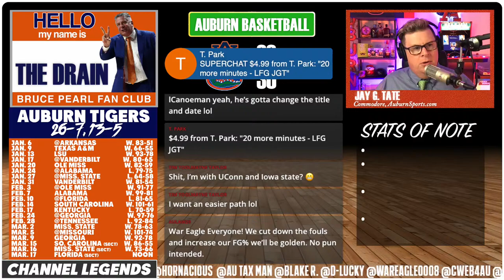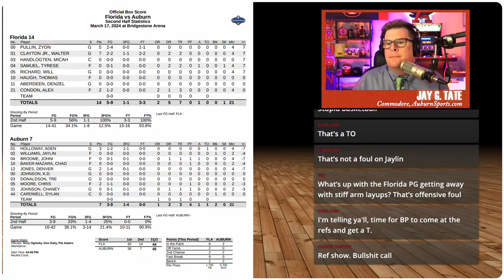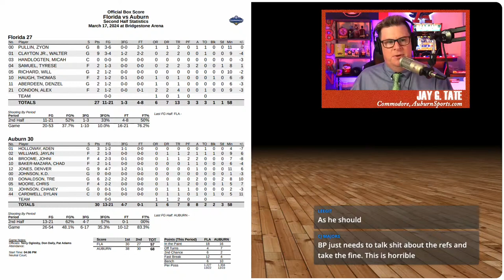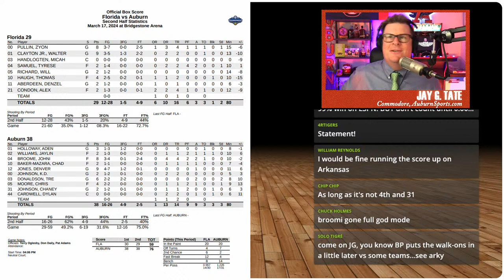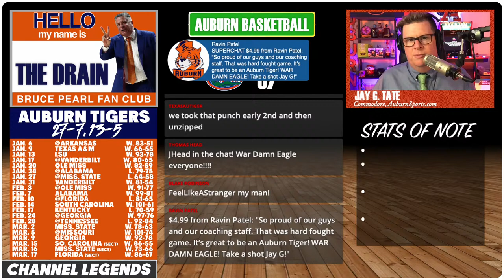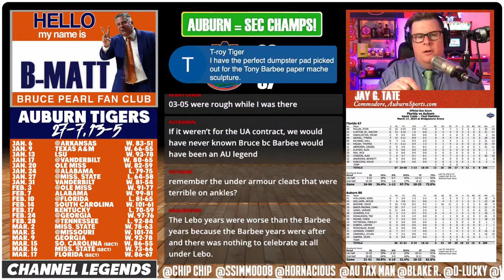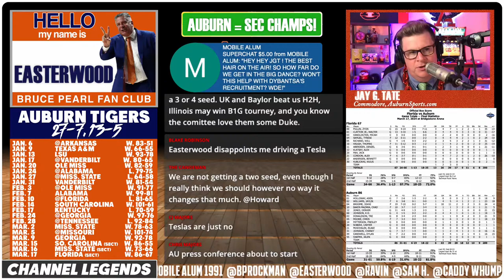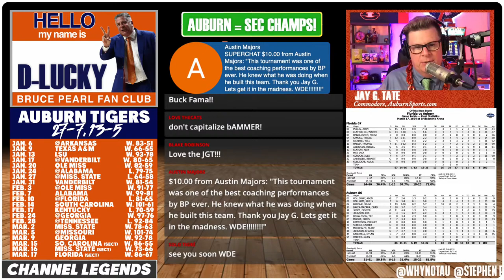🚨THE BRAIN DRAIN: Auburn battling Florida in the FINAL! (3-17-24)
We’re BACK discussing the Tigers’ WINNER TAKE ALL game against the Florida Gators. An SEC title hangs in the balance!

We're watching it live, discussing it live and trying to decide if this is the best Auburn team EVER.

LETTUCE DISCUSS!